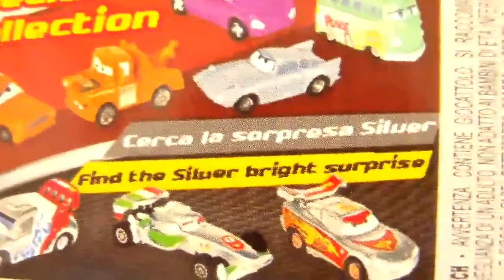KINDER SURPRISE EGGS CARS 2 HUEVOS KINDER CHOCOLATE HUEVOS SORPRESA CARS 2 2